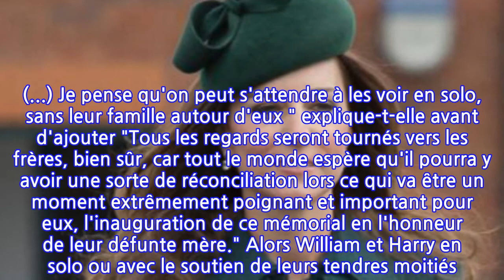Kate Middleton : pourquoi elle pourrait être absente lors de l'inauguration de la...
Kate Middleton : pourquoi elle pourrait être absente lors de l'inauguration de la statue...
L'inauguration de la statue de Lady Di pour son soixantième anniversaire est attendu avec impatience, et pas seulement parce que "la princesse des coeurs" était très appréciée des Britanniques. L'évènement sera le moment de retrouvailles pour ses fils William et Harry et le temps d'une possible réconciliation. À condition qu'ils ne soient pas trop entourés ? Le 1er juillet prochain, jour du soixantième anniversaire de Lady Di, le prince William et son frère le prince Harry ont rendez-vous avec leur mère dans son jardin préféré, le Sunken Garden. Il y a quelques années les fils de Lady Di ont en effet commandé à l'artiste britannique Ian Rank-Broadley une statue de Diana qui trônera désormais dans les jardins de Kensington. Dans un communiqué commun les deux frères avaient expliqué que l'oeuvre d'art avait pour but de "célébrer l'influence positive de leur mère au Royaume-Uni et à travers le monde". Les fils de Lady Diana affirmaient ainsi espérer que la statue "aiderait tous ceux qui visiteront le palais de Kensington à réfléchir à l'impact de leur mère sur le monde et à son héritage ".Mais depuis le départ du cadet du Prince Charles pour les Etats-Unis avec femme et enfant, rien ne va plus entre les deux hommes. Harry qui n'a guère apprécié l'accueil glacial qui lui a été fait à son retour au Royaume-Uni pour les funérailles de son grand-père a un temps semblé hésité quant à sa participation à l'inauguration. Des sources proches ont brandi la naissance de sa petite fille comme potentielle excuse à son absence. Puis retournement de situation, sa présence a été confirmée dans de nombreux médias britanniques qui ont ajouté que Meghan jouerait l'invitée mystère dans le but de soutenir son compagnon. Ces informations ont depuis été démenties tout comme celles qui annonçaient la présence de Kate Middleton aux côtés du prince William.Le Daily Express de ce 17 juin croit en effet savoir que ni la duchesse de Cambridge ni les enfants ne seront là. Une experte royale Camilla Tominey explique : "Il ne nous a jamais été réellement dit que la famille serait inclue à l'évènement. On sait surtout que cet évènement signe surtout les retrouvailles des deux frères sur ce qui aurait dû être le 60ème anniversaire de Diana. (...) Je pense qu'on peut s'attendre à les voir en solo, sans leur famille autour d'eux " explique-t-elle avant d'ajouter "Tous les regards seront tournés vers les frères, bien sûr, car tout le monde espère qu'il pourra y avoir une sorte de réconciliation lors ce qui va être un moment extrêmement poignant et important pour eux, l'inauguration de ce mémorial en l'honneur de leur défunte mère." Alors William et Harry en solo ou avec le soutien de leurs tendres moitiés ? Le suspense prendra fin dans 14 jours...